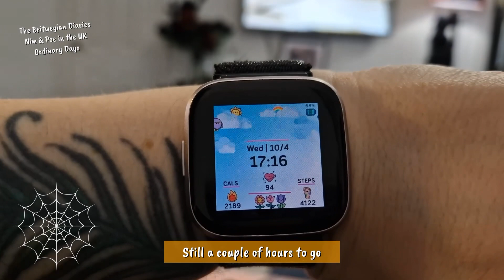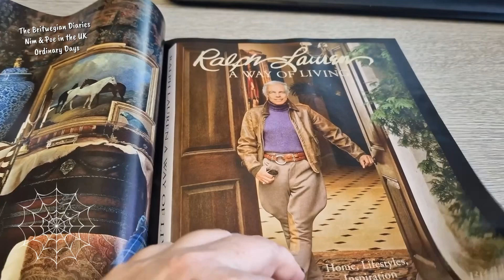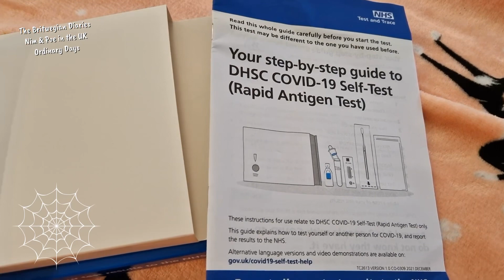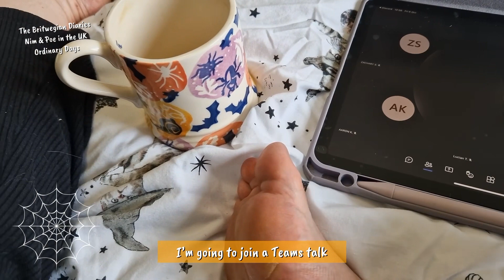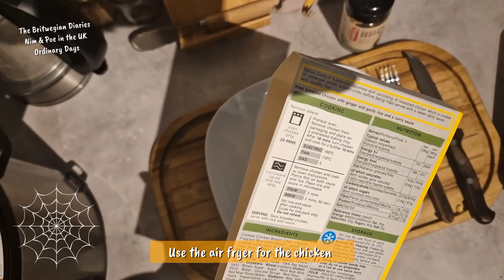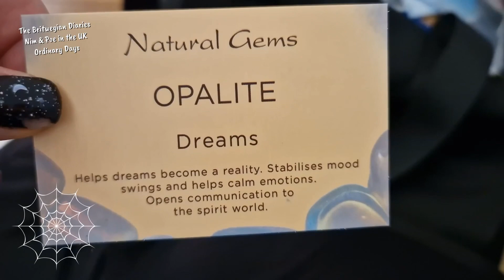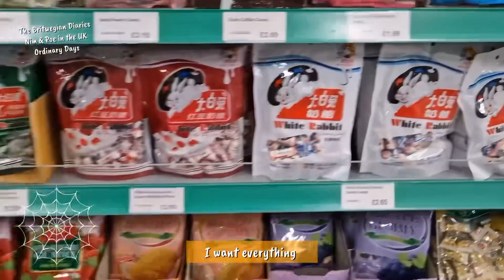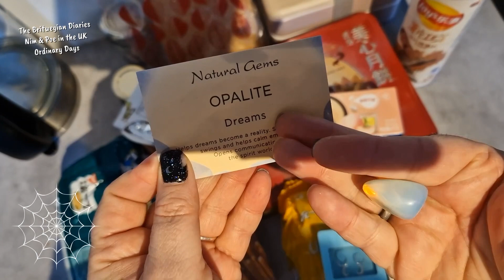Britwegian Vlog 27-23 | Fall | IKEA Haul | Newcastle | Ordinary days 🍂🍁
The Britwegian Diaries.
Norwegian living alone in Britain with her Cat.
Gen-X
Crotchety Peculiar.
Positively Chonk.
Slightly unapologetically obsessed with Japan.
Simple Home Cooking.
Everyday life. No talking, no kids.
Realistic, calming.
Cooking, crafting, cleaning, insta pot, cricut maker, cat, organising, LGBTQ+, UK, Carlisle, Cumbria, Cat, BBW, Plus size, Bodypositive, ASMR
Gousto Friend Code: NIMUE42416964